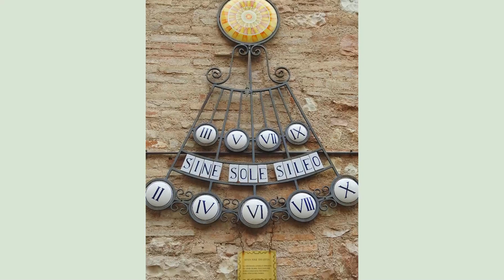Nonna goes to UMBRIA, Italy - The flowery Spello HD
All photos and videos are self-recorded.  @nonnas_life   See my other contents, travel and have fun with me!

Life in Italy. Most beautiful places in Italy.

Spello (in Antiquity: Hispellum) is an ancient town and comune (township) of Italy, in the province of Perugia in eastern-central Umbria, on the lower southern flank of Mt. Subasio. It is 6 km of Foligno and 10 km of Assisi. It is one of I Borghi più belli d'Italia ("The most beautiful villages of Italy").